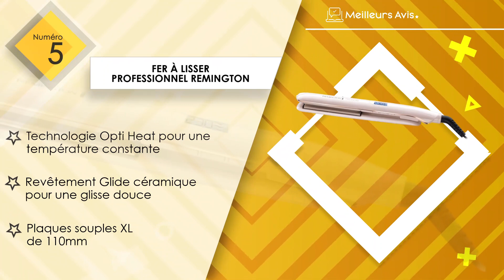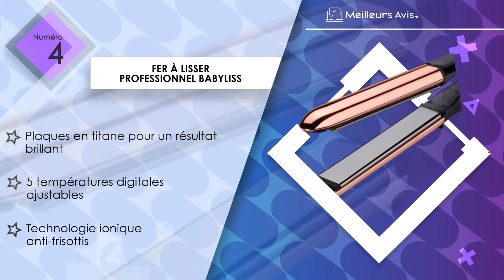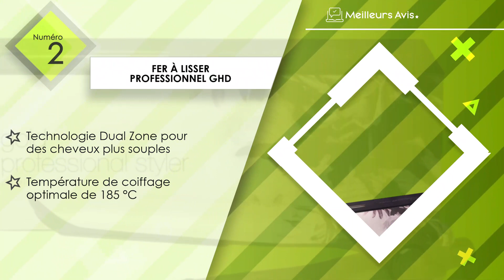⭐️ MEILLEUR FER À LISSER PROFESSIONNEL - Comparatif 2023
⭐️ Fer à lisser professionnel SteamPod 4
⭐️ Fer à lisser professionnel Ghd
⭐️ Fer à lisser professionnel Rowenta
⭐️ Fer à lisser professionnel BaByliss
⭐️ Fer à lisser professionnel Remington